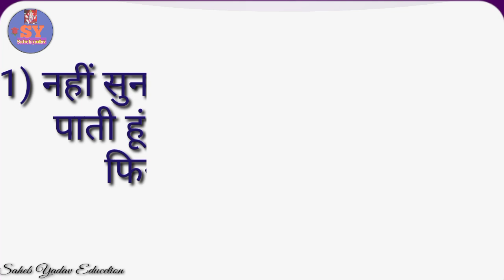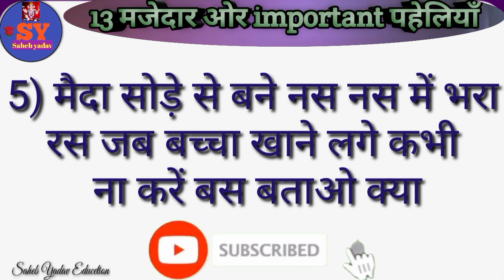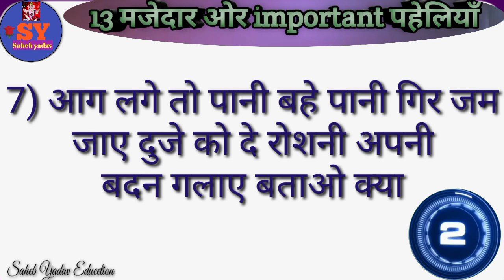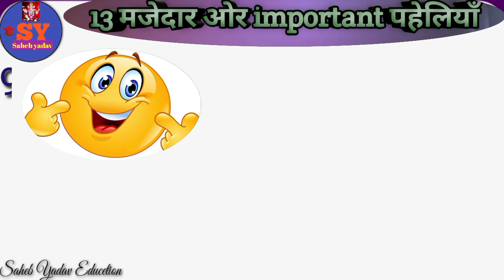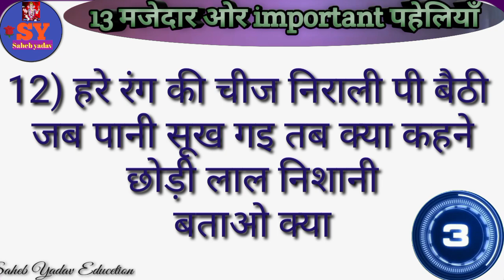13 मजेदार ओर importan tपहेलियाँ dimagi paheliyan intresting paheli paheliyan in hindi funny paheliya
13 मजेदार ओर importan tपहेलियाँ dimagi paheliyan intresting paheli paheliyan in hindi funny paheliya

दोस्तों इस वीडियो में 13 मजेदार ओर importan t पहेलियां बताया गया है यदि यह वीडियो अच्छी लगे तो प्लीज वीडियो को लाइक सब्सक्राइब और शेयर करें और बैल आइकन को प्रेस करें ताकि आने वाला न्यू वीडियो नोटिफिकेशन तुरंत पहुंचे धन्यवाद

Paheliyan
Paheli
Paheli
Pahaluon
Paheliya
Pahali
Hindi paheliyan
Hindi paheli
Hindi pahaluon
Hindi paheliya
Paheliyan hindi
Paheli video
Paheli hindi
Majedaar paheliya
Majedaar paheli
Majedar paheliya
Majedaar hindi paheliyan
Dimagi paheliyan
Dimagi paheli
Dimagi pahelion
Dimagi hindi paheliyan
Khatarnak paheliya
Khatrnak paheli
Intresting paheliyan
Intresting paheli
Important paheliyan
Funny paheliya
Funny paheli
Letest paheliyan
Kathin paheliyan
Kathin paheli
Riddles
Puzzle
Puzzle hindi
Hindi puzzle
Hindi riddles
Riddle's hindi
Gk
Hindi gk
Gk video
Paheliyan paheliyan
Paheliyan Gk

Video link